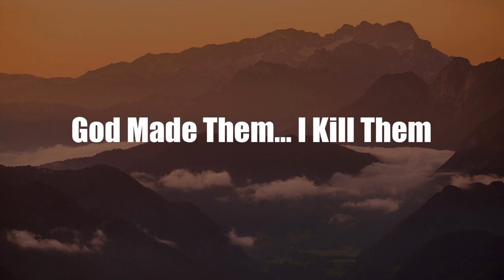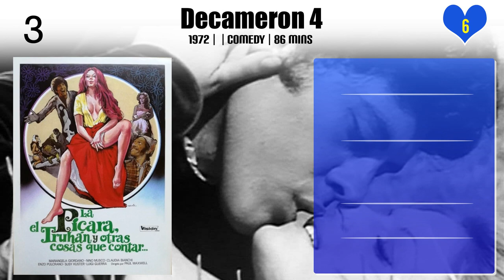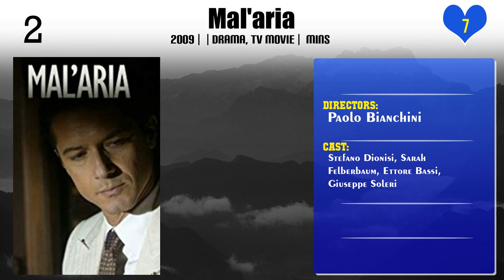Paolo Bianchini | Top Movies by Paolo Bianchini| Movies Directed by Paolo Bianchini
Best Movies of Paolo Bianchini

Find the list of top and best movies directed by Paolo Bianchini
1.La grande quercia
2.Società a responsabilità molto limitata
3.Our Men in Bagdad
4.Ti darò un posto all'inferno
5.Posso chiamarti amore?
6.Codice Aurora
7.Vite a perdere
8.Il giorno, la notte. Poi l'alba
9.Gatling Gun
10.Superargo and the Faceless Giants
11.God Made Them... I Kill Them
12.Devilman Story
13.I Want Him Dead
14.Decameron 4
15.Mal'aria
16.The sun inside

Please Comment down your favorite movie of Paolo Bianchini